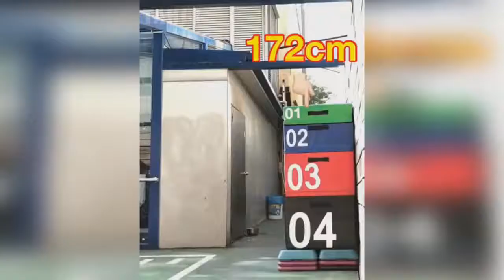6 packs in a week...Crazy Fitness Moments.